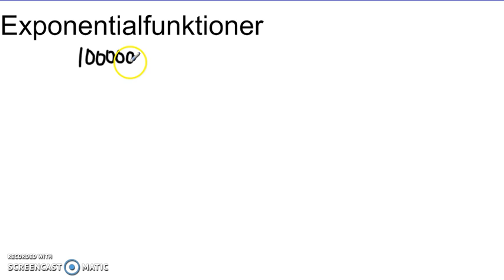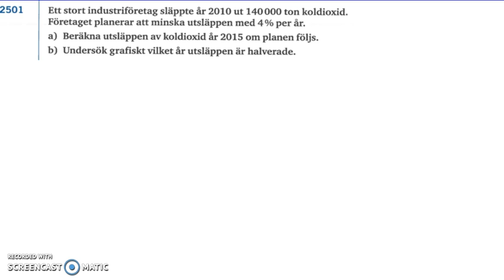Genomgång av Matematik 5000 Ma 2b Kapitel 2 Exponentialfunktioner